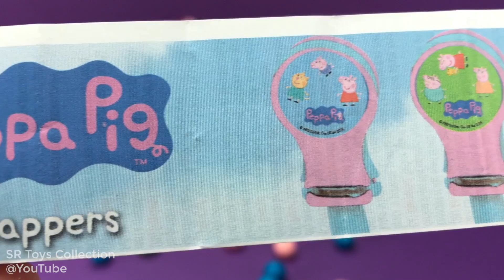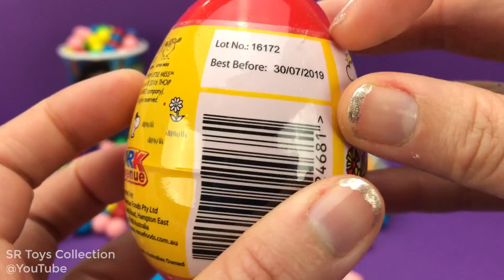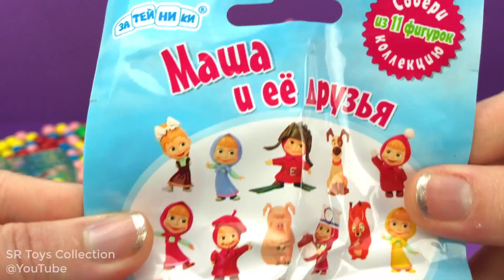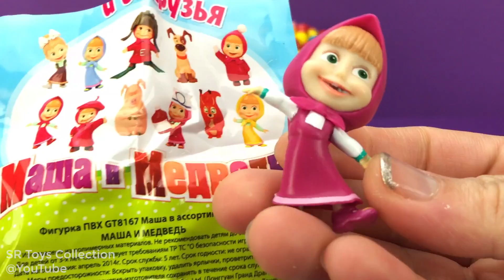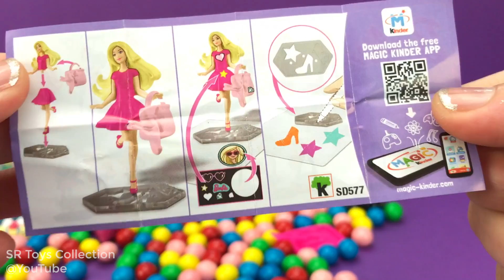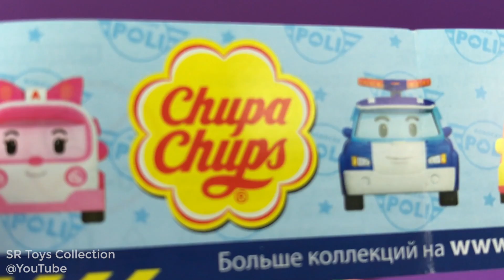Bubble Gum in Surprise Cups, Shopkins, Robocar Poli Toys